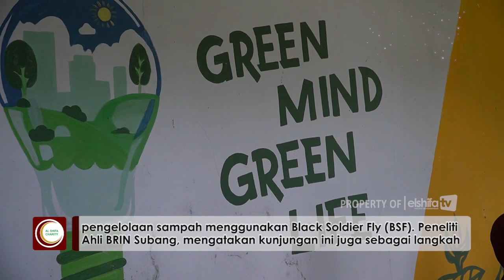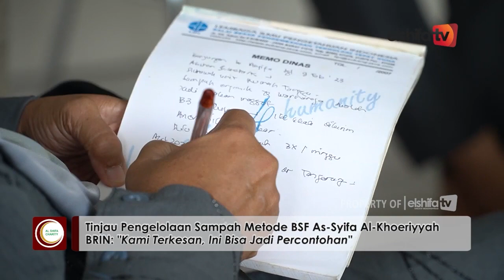Badan Riset dan Inovasi Nasional (BRIN) Tinjau Pengelolaan Sampah Metode BSF As-Syifa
Kamis pagi (9/2/2023) As-Syifa menerima kunjungan dari Badan Riset dan Inovasi Nasional (BRIN) dalam rangka kunjungan instalasi pengelolaan sampah menggunakan Black Soldier Fly (BSF) atau yang dikenal dengan Maggot.

Peneliti Ahli BRIN Subang, Yogi Himawan menyatakan terkesan dengan pengelolaan sampah organik di As-Syifa, dan metodenya bisa menjadi model percontohan di Kabupaten Subang.